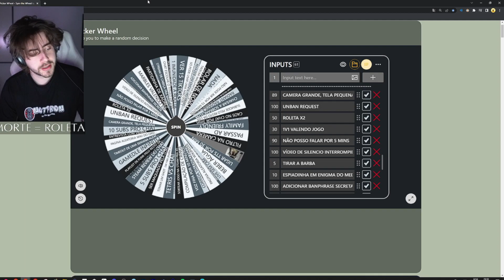GRAÇAS A ROLETA CELLBIT TEVE QUE VOLTAR TER 15 ANOS DENOVO!